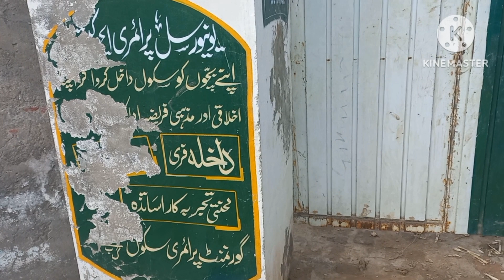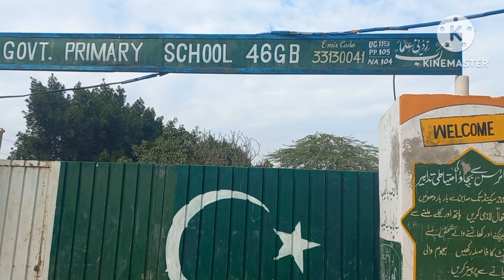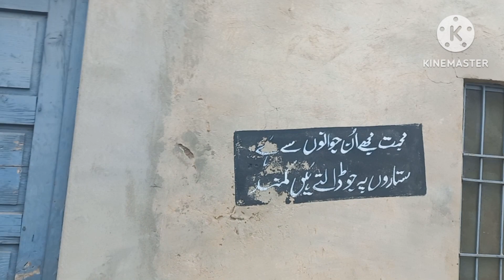Govt Boys Primary School46 G B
Govt Boys Primary School 46 GB Skheera  Sammundri Fasalabad